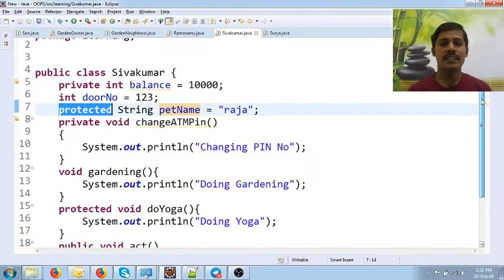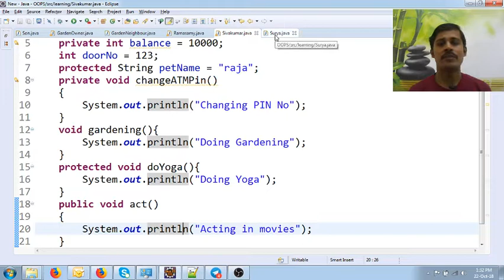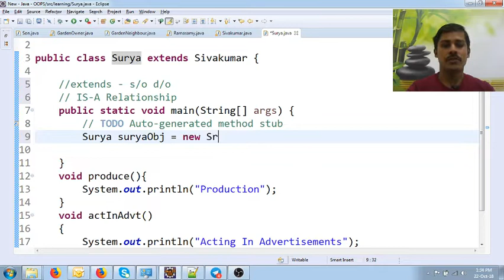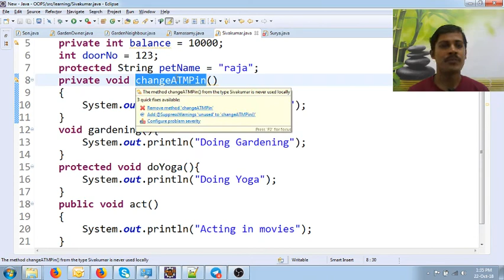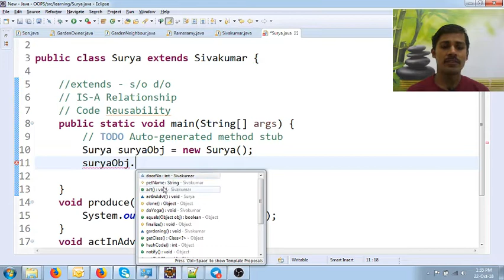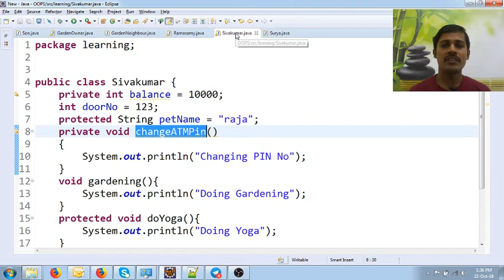Java in Tamil - Single Inheritance - Java Training in Chennai - Payilagam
In this Java in Tamil Video tutorial, our trainer Mr. Muthuramalingam discusses about Single Inheritance in Java.

1) Java in Tamil
2) Programming in Tamil
3) Data Structures and Recursion in Tamil
4) Exception Handling in Tamil
5) Java String in Tamil
6) Java Collection in Tamil
7) Java Regular Expression in Tamil
8) Java File Reading, Writing in Tamil
9) Java Collection in Tamil